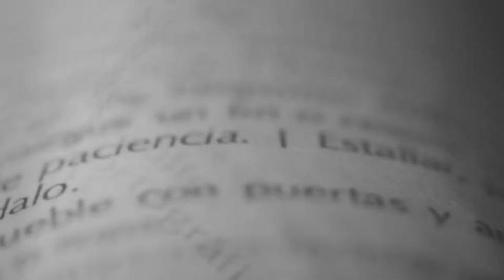DEFINE CURIOSIDAD con Joan Darling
Cuando trajimos a Joan Darling a TagCDMX, nunca nos imagimos el éxito que tendría. Su masterclass se llenó en tiempo récord, y cómo no, ¿sabías que ella es la  primera mujer que ha sido nominada a un Emmy? En 1895 dirigió un episodio de The Mary Tyler Moon lo que le dio el primer reconocimiento internacional.

Hoy en día, el capítulo forma parte de las listas de los 100 mejores broadcasts de Estados Unidos. Es por eso que aprovechamos para sacar todo el conocimiento posible de esta increíble mujer y le pedimos que nos compartiera su concepto de “curiosidad”. ¡No te la pierdas!